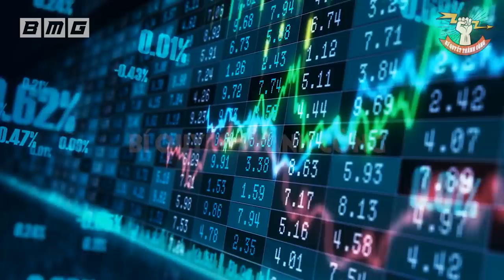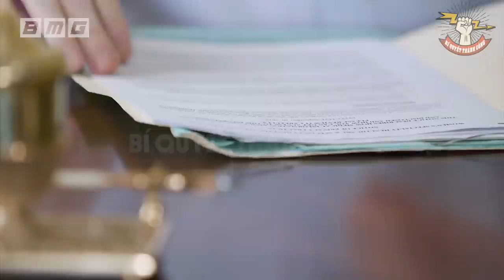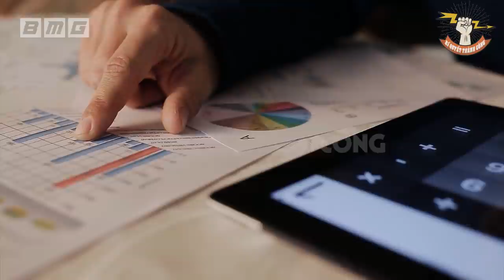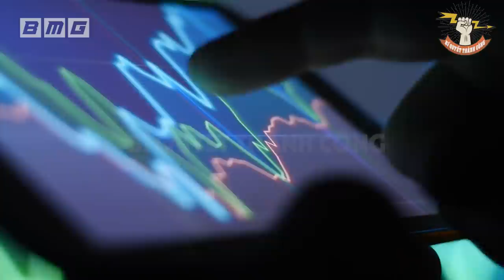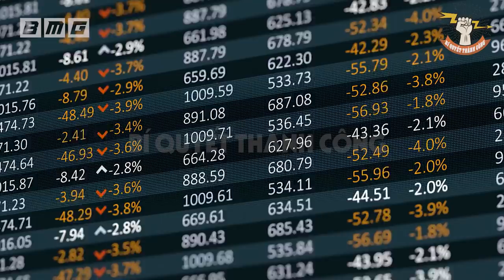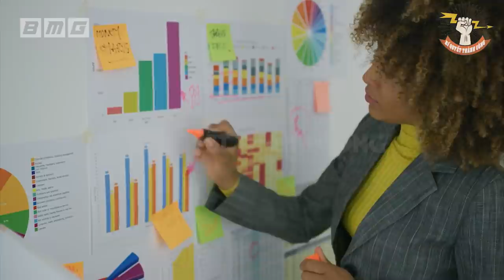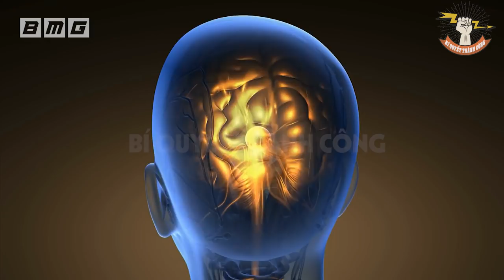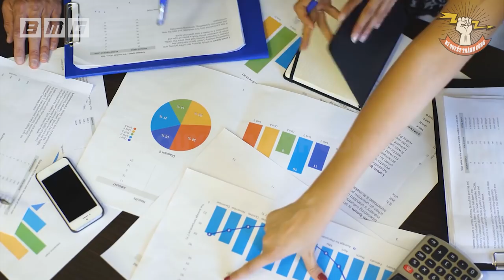Bầu Đức NGÃ NGỬA khi tỷ phú Trần Bá Dương BẤT NGỜ tuyên bố DỪNG ĐẦU TƯ vào Hoàng Anh Gia Lai